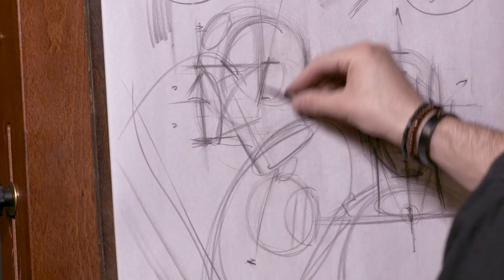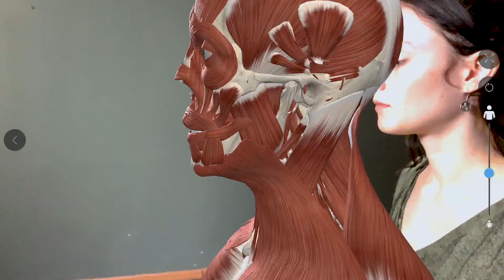Charles Miano - Old Master Portrait Drawing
Streamline Premium Art Video is proud to bring you Old Master Portrait Drawing with master artist Charles Miano — a new instructional video that shows you how to master the art of drawing.

This is an in-depth, comprehensive, content-rich, and value-packed course-style video with Charles Miano explaining and demonstrating his tried and true methods for creating a classically inspired portrait drawing.

Even if portraits aren’t your thing, you’re STILL going to find the lessons Charles presents priceless because these skills will make all of your drawing better ... from the human figure, still life, landscapes and plein air, and even architecture — it all starts with drawing.